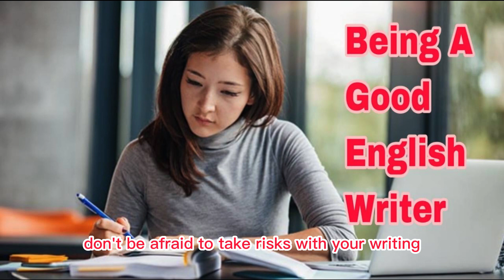[English Speaking Improvement] How to become a good English Writer Part6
To become a good English writer, there are several steps that you can follow:

1. Read often: Reading is key to improving your English writing skills. Read books, articles, blogs, and anything else that interests you. This will help you become more familiar with the language and expand your vocabulary.

2. Practice writing every day: Writing regularly is critical to improving your writing skills. You can start a blog, write in a journal, or even send emails in English. The more you practice, the better you will become.

3. Take writing courses: Enrolling in writing courses can help you learn grammar, sentence structure, and how to effectively communicate your ideas. You can take classes online or in person.

4. Find a writing group: Joining a writing group can give you the opportunity to receive feedback on your writing from peers. This can help you identify areas that need improvement and give you ideas for how to improve.

5. Edit and revise: After writing a draft, take the time to edit and revise it. This means checking for incorrect grammar, spelling mistakes, and improving sentence structure.

6. Seek feedback: It's important to seek feedback from others, whether it's a writing group, a teacher, or a friend. This can help you identify areas that need improvement and encourage you to continue working on your writing skills.

Overall, becoming a good English writer takes time and dedication. But with practice and patience, you can improve your skills and become a confident and successful writer.